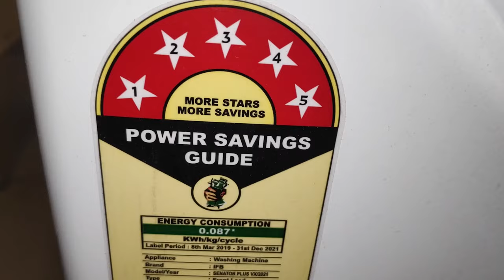Senator plus vx coming soon